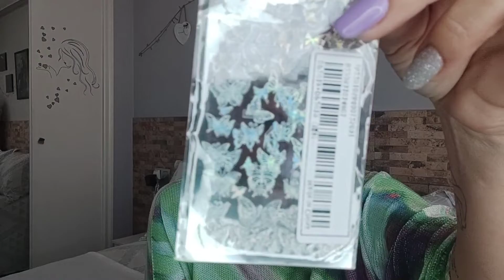HAUL DE ROPA|AVANCE DE TEMPORADA*SHEIN*BELENBOLSOSYCOMPLEMENTOS*MERCADILLO 🍁🍂😘😍💖💋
Comenzamos el OTOÑO con un HAUL de ROPA , avance de TEMPORADA
Todo es de SHEIN , de Belén bolsos y complementos y del MERCADILLO
Os hago un mini desfile jijijiji al final del VIDEO , así que , si os queréis perder cómo queda todo puesto , VER el VIDEO hasta el FINAL
DESEO que os guste mucho

SER FELICES
BESOS MIL 💋💋💋